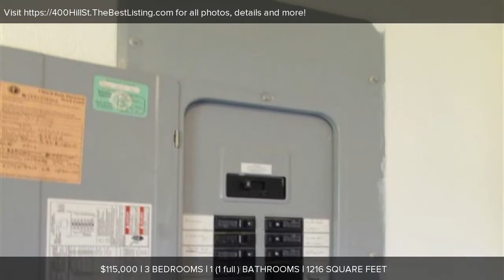400 Hill St, Endicott, WA Presented by Carmen Bruya.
400 Hill St
Endicott, WA 99125

Contact Carmen Bruya for more information.

Nice quiet 1.5 acre property in Endicott!  1904 home with 3 bedrooms/1 bath.  Property has fruit trees, plenty of space for a bonfire in the evening, and fenced for animals!  There is a SHOP with a wood stove and electricity.  Small barn/shed for storage!  Home has many updates including:  wiring, windows, gas appliances, flooring.  The kitchen is very spacious with plenty of cupboards.  Enclosed porch for storage and outside shoes, coats, etc..  Many possibilities await, make your appointment now!/CARMEN BRUYA/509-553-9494/Team Washington Real Estate Colfax//